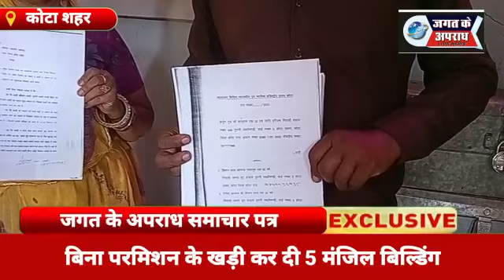कोटा के जनता बूट हाउस के मालिक कर रहे लोगों की जान से खिलवाड़ बिना परमिशन के खड़ी कर दी 5 मंजिल